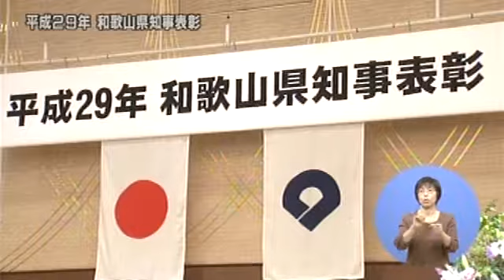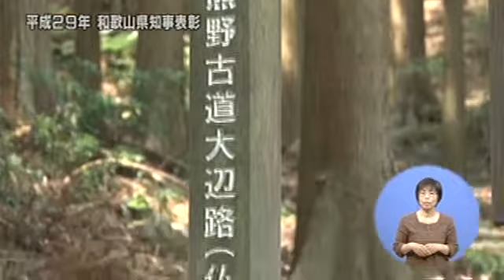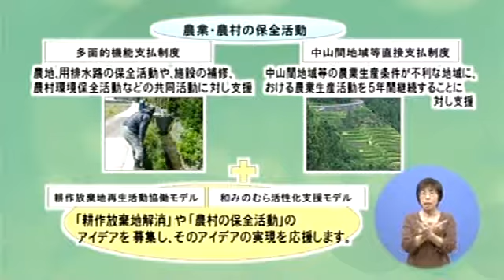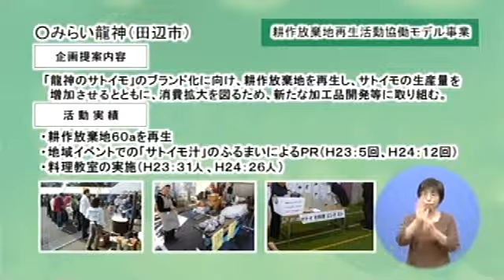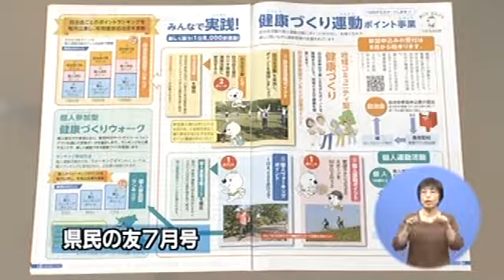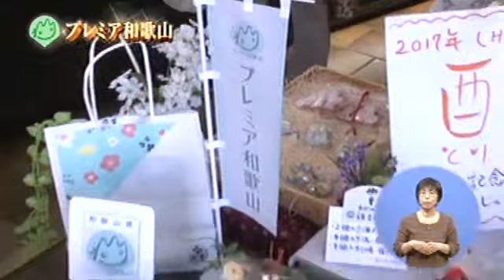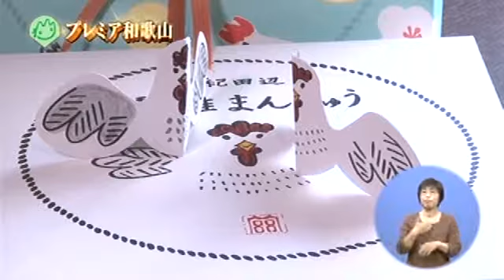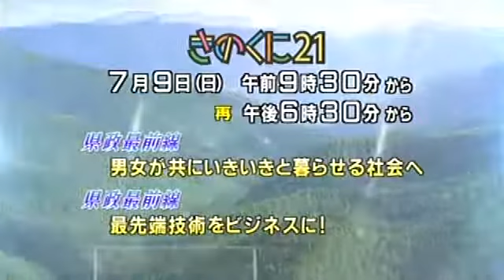きのくに21 2017年7月2日 平成29年和歌山県知事表彰